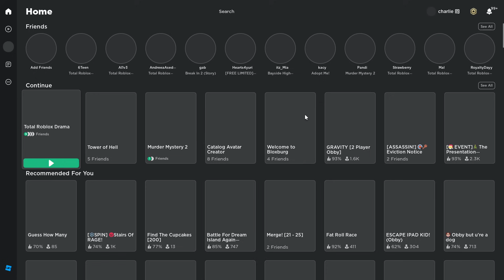TRD: THE SIERRA CHALLENGE (cory was scared)😭🥰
💜Hey guys, today I do a CHALLENGE video!! :)💜

wat